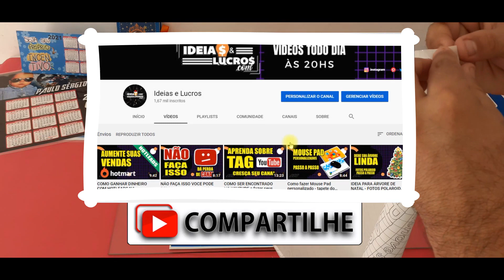COMO FAZER porta caneta personalizado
Vamos aprender a fazer PORTA CANETA CALENDÁRIO PERSONALIZADO.
Muito fácil e prático ESSA IDEIA com certeza vai nos render um lucro muito bom.
Usamos papel FOTOGRÁFICO NA IMPRESSÃO
E A  IMPRESSORA FOI A EPSON L120, mas a EPSON L3150 NO momento tá sendo a
mais vendida, pelo preço baixo e pelos recursos que são muitos